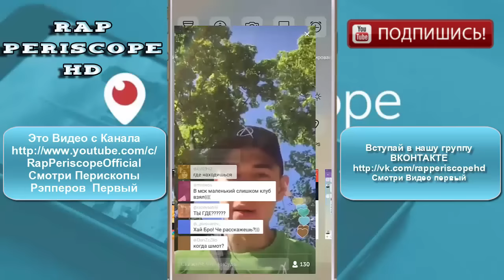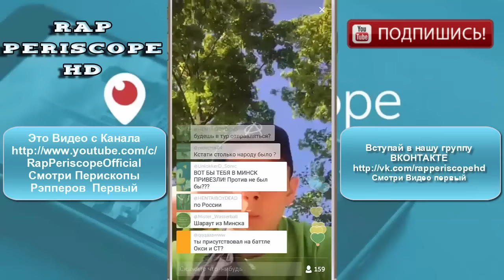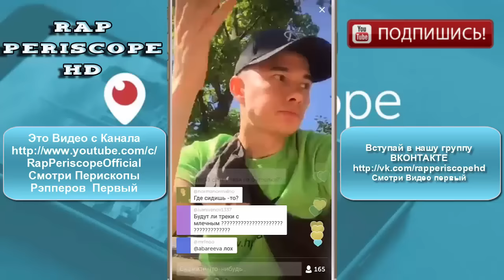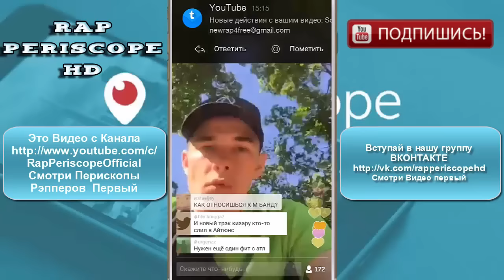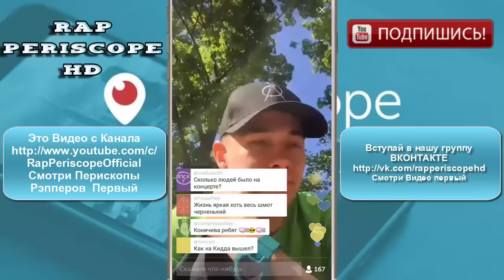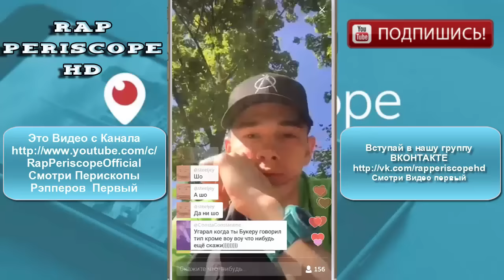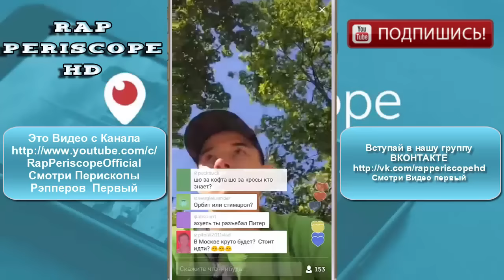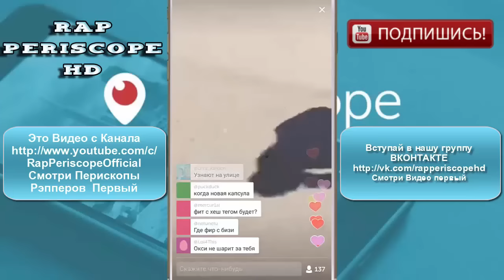OBLADAET о Батле Oxxxymirona и СТ , новых клипах , треках, планах (24.05.2016)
OBLADAET Periscope о Батле Oxxxymirona и СТ , новых клипах , треках, планах

-periscope баста
-periscope айза
-periscope Schokk